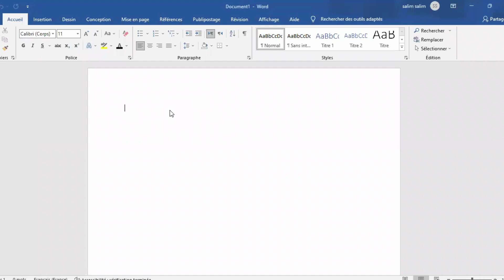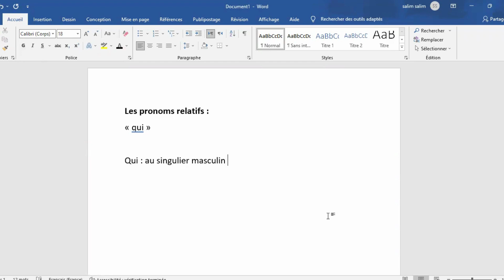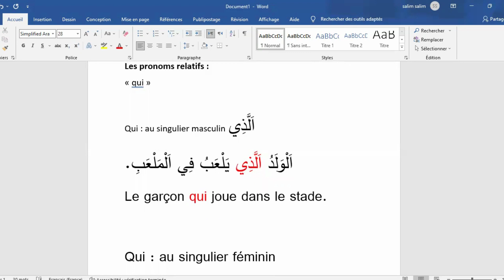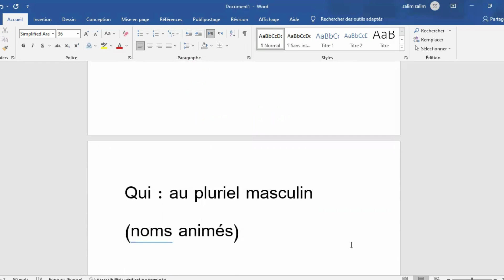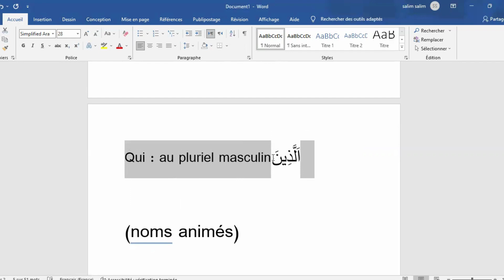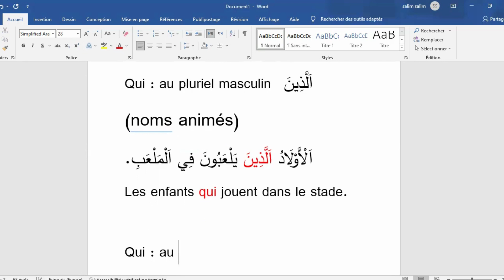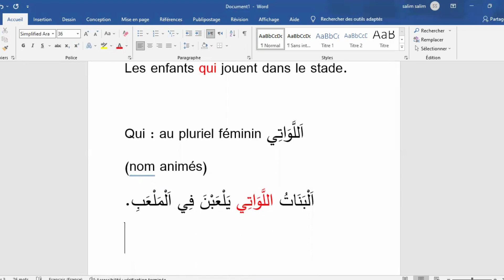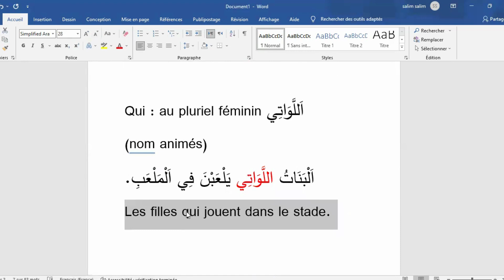Les pronoms relatifs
: site proposant des cours d'arabe par abonnement (mensuel, trimestriel, semestriel et annuel) pour les 6 niveaux (A1, A2, B1, B2, C1, C2) et des formations thématiques (l'arabe des médias et de la presse, l'arabe politique, l'arabe de la diplomatie et des relations internationales, l'arabe des affaires, l'arabe des voyages et des découvertes...etc.).
► Découvrez le programme détaillé des cours d'arabe du niveau A1 (niveau découverte), que vous pouvez retrouver sur le
Cette formation est en cours de préparation. Elle sera finalisée prochainement et vous pouvez s'y abandonner prochainement.
Dans cette vidéo, vous allez apprendre les pronoms relatifs en arabe.
Abonnez-vous à la chaîne YouTube Almodaris (Apprendre l’Arabe Autrement) pour être informé(e) des nouvelles vidéos de cours d’arabe qui y seront postées et partagez son lien internet ci-dessous sur les réseaux sociaux (Facebook, Twitter, Snapchat, Instagram...etc.) :